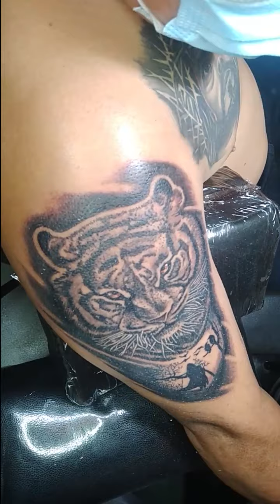tattoo timelapse black and gray tiger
Olivarez, Biñan, Laguna, Philippines!